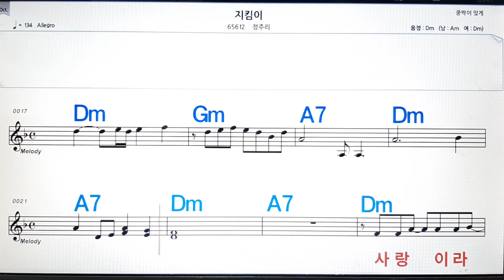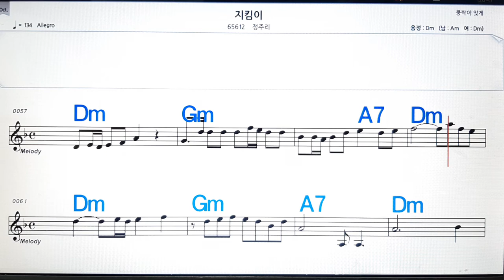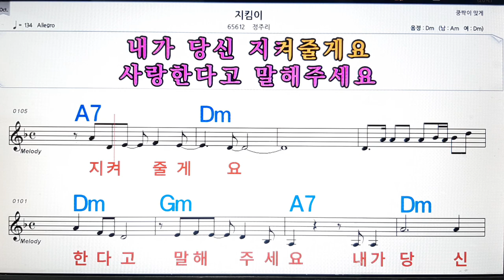지킴이/정주리💋노래방, 악보,반주, 가라오케 ,코드, 가사 .💖Karaoke, Sheet music ,Chord, Lyrics ,MR